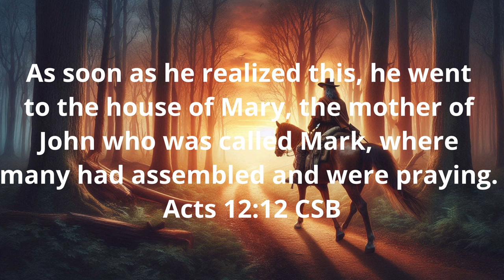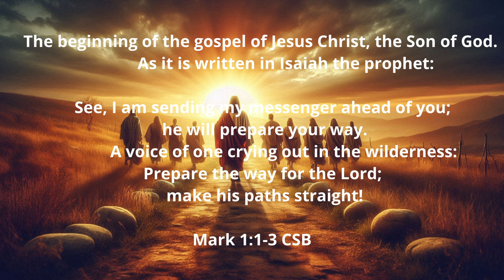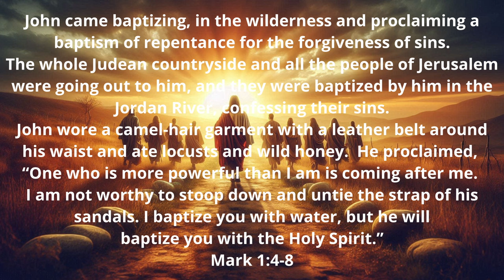Stories of the Rabbi: The Gospel of Mark #1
We begin our new series focusing on the Gospel of Mark. This video will introduce us to Mark and his gospel. We will also begin our study with Mark 1:1-8.